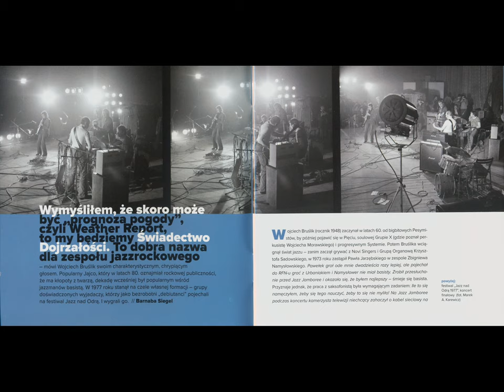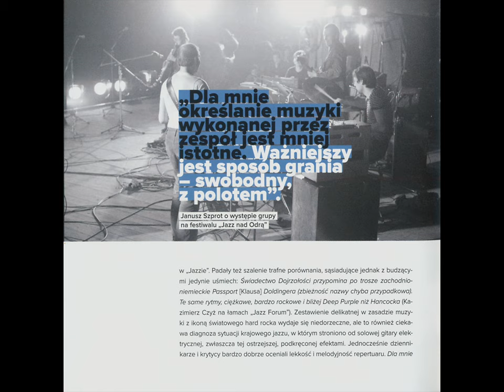Świadectwo Dojrzałości - Hulaj Dusza (2016) Full Album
Genre: Progressive Rock, Jazz-Rock, Fusion,
Country:Poland

1. Błotnik 0:00
2. Ladaco 6:36
3. Świątynia dumania 12:04
4. Hulaj Dusza 18:11
5. Aksjomat 23:29
6. Błotnik (live, Jazz nad Odrą 1977) 31:10
7. Świątynia dumania (live, Jazz nad Odrą 1977) 38:34
8. Hulaj dusza (live, Jazz nad Odrą 1977) 43:53
9. Złota rączka (live, Jazz nad Odrą 1977) 49:50